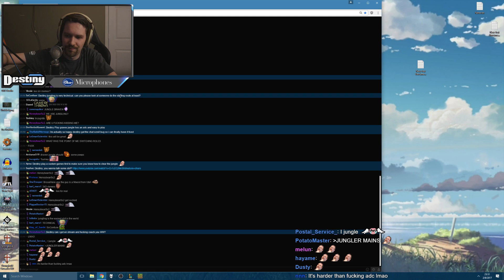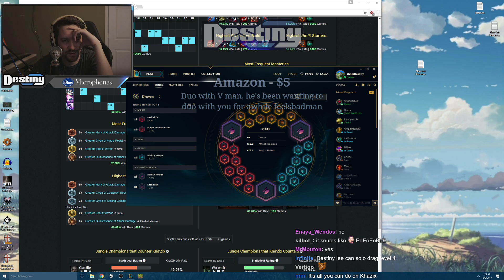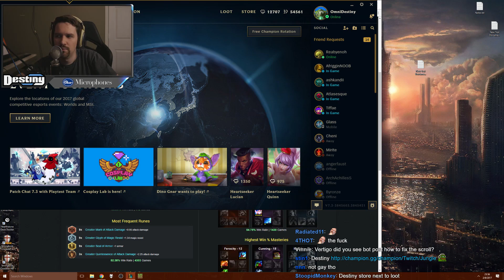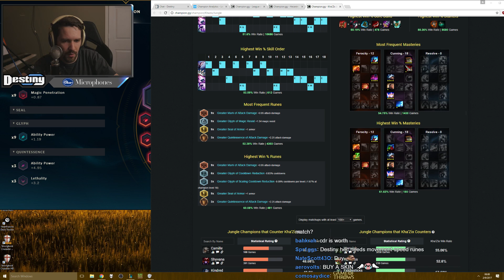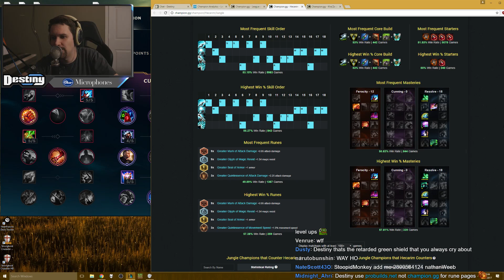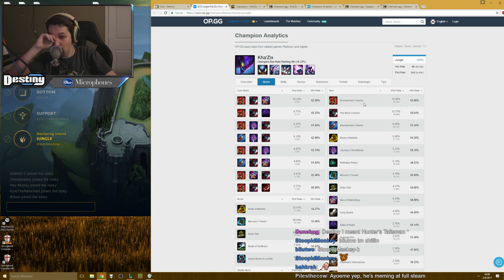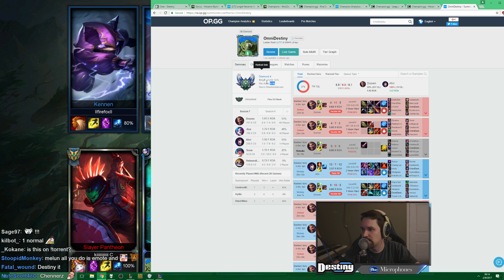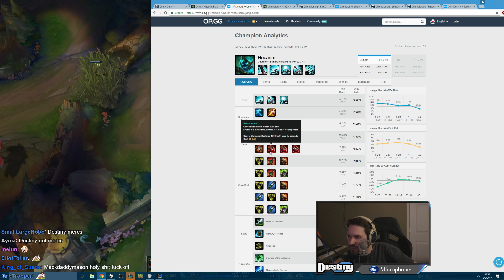League of Legends - Trying out some jungling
Since I've been almost pure ADC up until this point (Draven main), I decided recently to have an adventure into the jungle role.